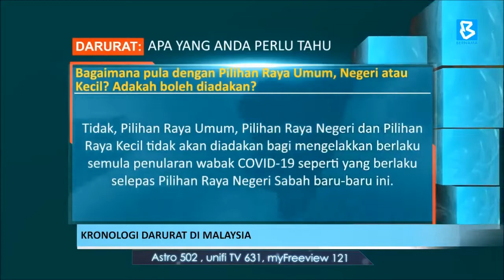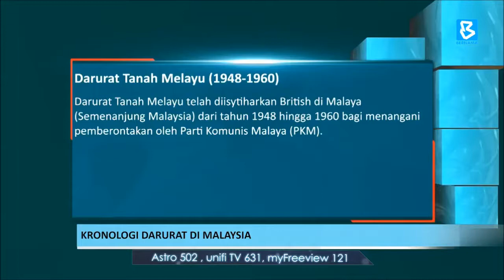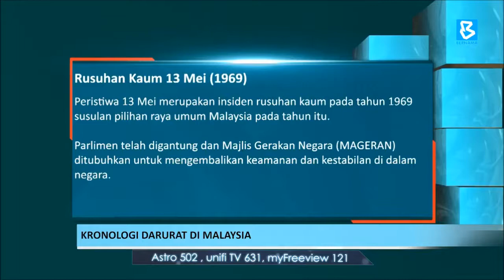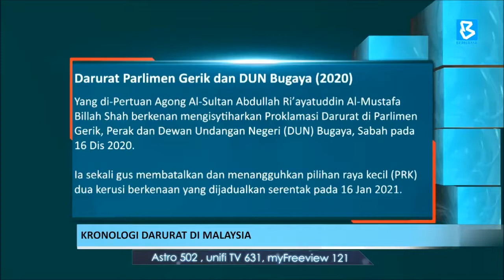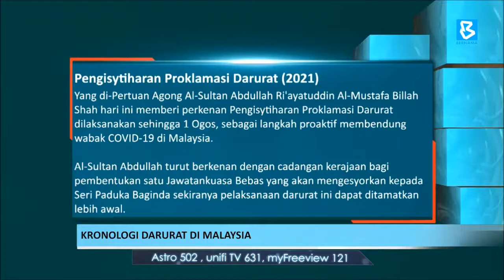[18.2.2021] Kronologi darurat di Malaysia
Kronologi darurat di Malaysia

Yang di-Pertuan Agong Al-Sultan Abdullah Ri'ayatuddin Al-Mustafa Billah Shah memberi perkenan Pengisytiharan Proklamasi Darurat dilaksanakan sehingga 1 Ogos sebagai langkah proaktif membendung wabak COVID-19 di Malaysia.

Ia merupakan darurat yang kesembilan pernah diisytiharkan dalam sejarah negara ini.

Pakar Perlembagaan Persekutuan Datuk Dr Wan Ahmad Fauzi Wan Hussain berkata, berdasarkan Perlembagaan Persekutuan, Yang di-Pertuan Agong boleh mengisytiharkan darurat di bawah Perkara 150(1) jika darurat besar kepada keselamatan atau kehidupan ekonomi atau ketenteraman awam dalam Persekutuan atau mana-mana bahagiannya telah wujud.

Sumber: Bernama